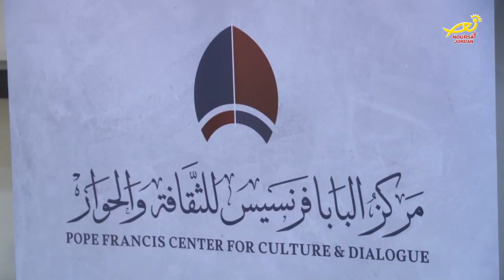نورسات الأردن : صلاة خاصة من اجل الاخوة الانسانية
تجاوبا مع النداء العالمي الذي أوصت به اللجنة العليا للأخوة الانسانية ، والذي دعت فيه جميع الناس لأن يتوجهوا الى الله بالدعاء والصلاة والصوم واعمال الخير ، من أجل أن يرفع عن العالم جائحة كورونا ، فقد تنادت في عمان قيادات دينية اسلامية ومسيحية للقاء محدود في قاعة مركز البابا فرنسيس للثقافة والحوار ، تم خلاله ومن وحي المناسبة إقامة صلاة روحية شارك فيها جميع الحضور.. الى التفاصيل .
اضحت قاعة مركز البابا فرنسيس للثقافة والحوار في اللويبدة واحة ايمانية جمعت نخبة من رجال دين واعلاميين للصلاة لله الواحد العلي القدير تلبية لدعوة اللجنة العليا للاخوة الانسانية للصلاة لاجل الخلاص من شر وباء كورونا الذي خيم على البشرية .
وقد وقد استهل اللقاء الاب نبيل حداد مدير مركز التعايش الديني الذي قدم ايجاز وصف فيه سبب لقاء الصلاة هذا وقال:

كما قدم سيادة مطران اللاتين في الاردن وليم الشوملي صلاة ودعاء لله المحب ان يرفع عنا في هذا الزمان شر هذا الوباء متضرعا لله ان يزيل هذه الجائحة ومعلنا التوبة مع البشرية بلسان واحد وقلب واحد مصلين  كابناء للانسانية وبقلوب منسحقة ومتواضعة  وقال:

كما شارك الدعاءعضو هيئة مركز التعايش الديني الدكتور حمدي مراد الذي تضرع مع الجمع الكريم بقلوب خاشعة لله سبحانه
موجها صلاته لدى رب السماوات والارض ربنا ورب كل شيء خالق الحَب والنوى ُمنزل التوراة والانجيل والفرقان على حسب تعبيره واضاف وقال:

وبعد ذلك رفعت مديرة مكتب فضائية نورسات في الاردن الدكتورة باسمة السمعان الصلاة لله تطلب الرحمة وسماع الدعاء بأن يساعد الله البشرية
 وان يستطيع المصابين ان يتلقوا العلاج الشافي من هذا الوباء راجية منه تعالى ان يمد يده لنجدة البشر من هجمة الوباء وان يمنح العزاء لكل المحزونين بفقدانهم اهلهم وان يوجه سبحانه العلماء والاطباء إلى اكتشاف علاج شافي لهذا الوباء كي تعود الحياة الى طبيعتها بشفاعة مريم البتول القديسة  ودعت السمعان في صلاتها وقالت
وشارك الصلاة ايضا مفتي الهيئة الهاشمية للمصابين العسكريين فضيلة الدكتور عايد الجبور الذي دعى في صلاته في هذا اليوم المبارك هدوء الانفس وطمأنينة القلوب وانشراح الصدور وسعادة القلوب سأل الله الامن والسلامة وان يبعد عنا شرهذا الوباء  كون الله القادر على ذلك وقال

وختم لقاء الصلاة هذا الاب نبيل حداد بدعاء لله القدير وقال: